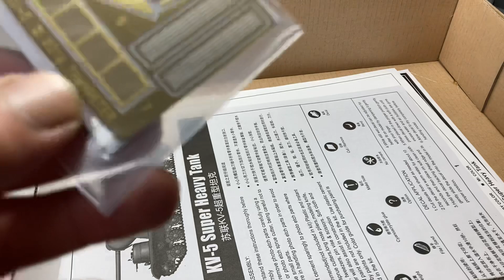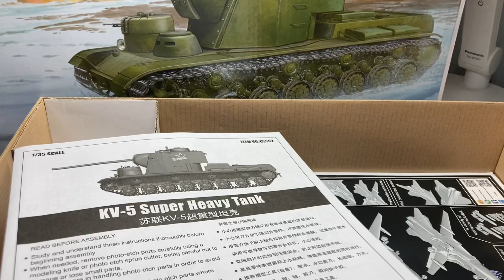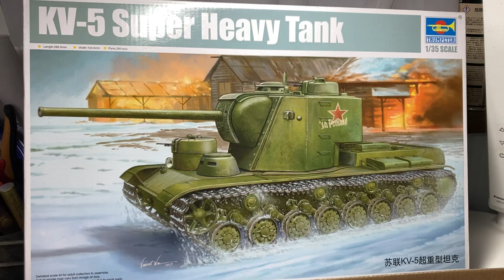トランペッター 1/35 KV-5 重戦車 中見てみる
トランペッター 1/35 KV-5です。